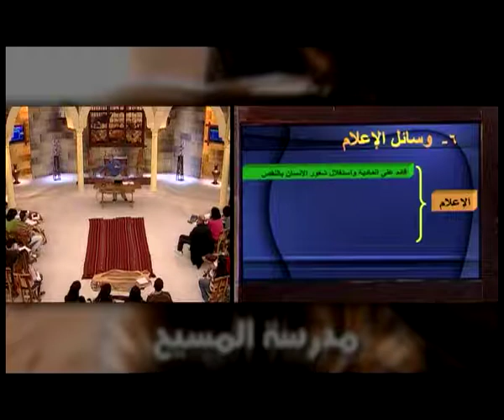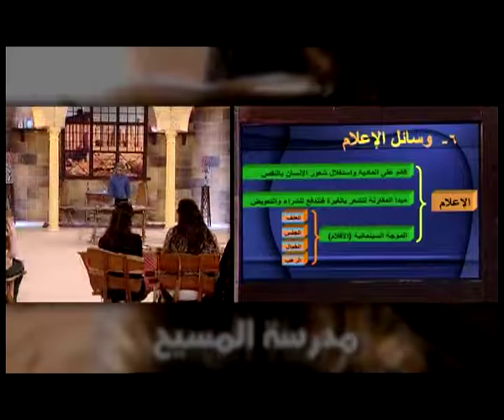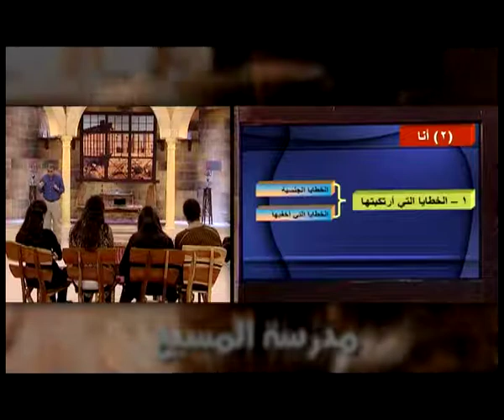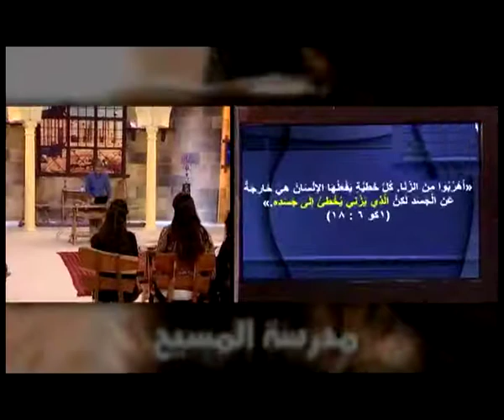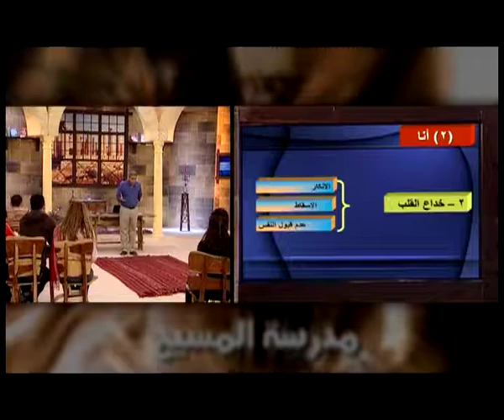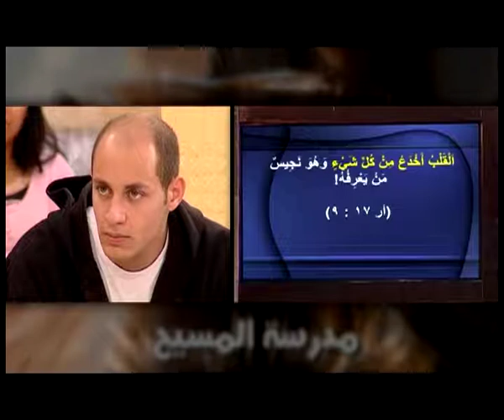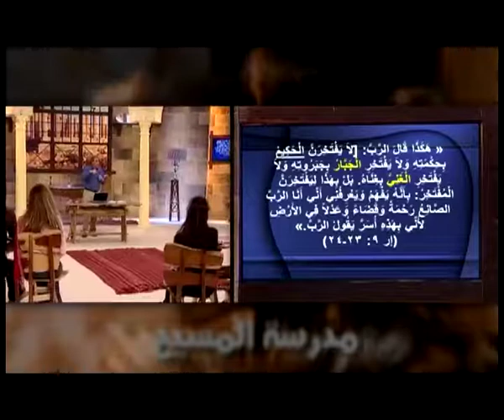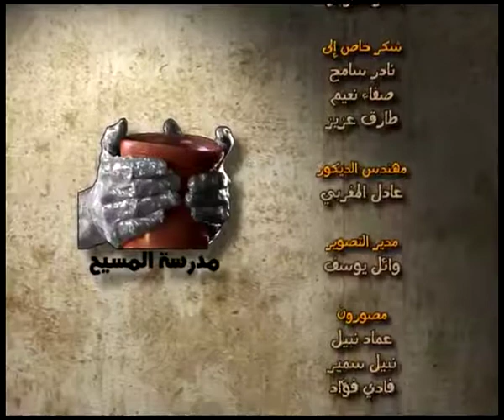الحلقة الحادية عشر من دراسة شفاء النفس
مدرسة المسيح - القس سامح موريس - دراسة شفاء النفس